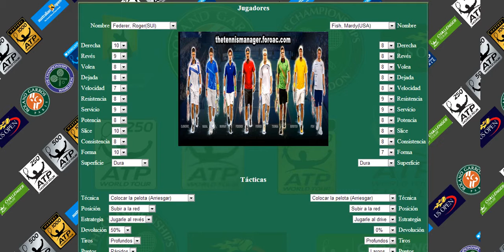S5 - Dubai - Federer vs Fish